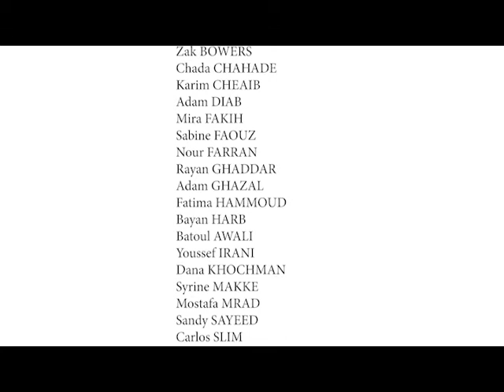Festival des PETITES FILM'ATURES 2019 Lycée Franco-Libanais Habbouche Nabatieh LHN CM1A